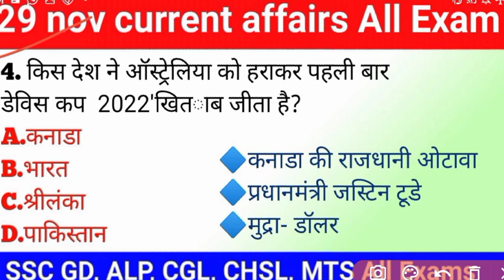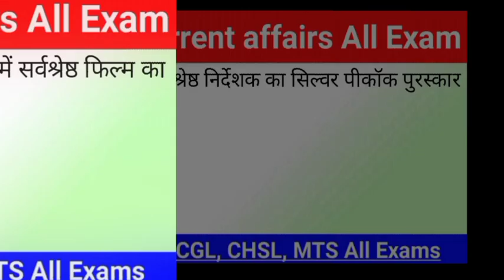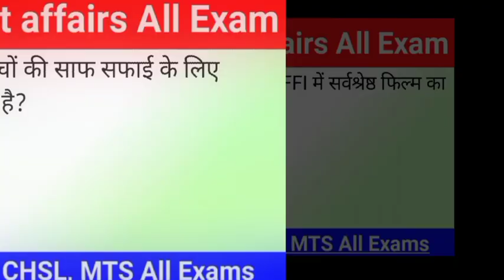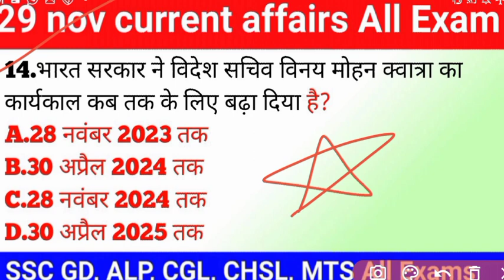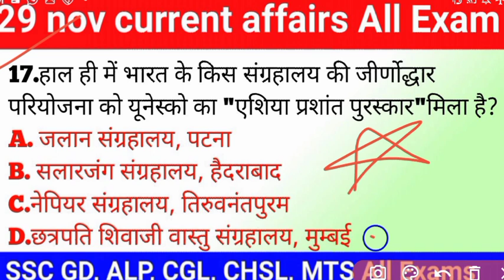29 November 2022 Current Affairs | Today# Current Affairs | Daily Current Aff...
29 November | Daily Current Affairs | Current Affairs Today |
जी हाँ, इसी जुनून के साथ हमारे द्वारा प्रतिदिन सुबह 06:00 बजे ली जा रही है। Daily_Current_Affairs की Class। इससे रोजाना जुड़कर आप खुद महसुस करेंगे कि आपके ज्ञान के सागर में बढ़ोत्तरी हो रही है क्योंकि इसमें आपको अपनी आगामी सभी प्रतियोगी Exam के लिए मिल रहा है सम्पूर्ण अध्ययन। जो कि आपके सरकारी नौकरी पाने के सपने को साकार करने में सक्षम है।currentaffairs upsc gk ssc generalknowledge ias india ssccgl ips news knowledge facts currentaffairsquiz ibps upscmotivation motivation gpsc upscexam gkindia mppsc education civilservices upscaspirants instagram study dailycurrentaffairs railway quiz rrb sscchsldaily current affairs in hindi, daily current affairs in english, daily current affairs for upsc, daily current affairs in telugu, daily current affairs 2022, daily current affairs by gaurav sir, daily current affairs today, daily current affairs in tamil, daily current affairs study iq, daily current affairs in kannadaall exam current affairs 2022, all exam current affairs daily subscribe, all exam current affairs, all competitive exam current affairs, all exam hp current affairs, all exam guide guru current affairs 2021, all exam guide guru current affairs 2022current affairs in hindi 2022, current affairs in hindi today, current affairs in hindi for upsc, current affairs in hindi last 6 months, current affairs in hindi daily, current affairs in hindi 2021, current affairs in hindi by drishti ias, current affairs in hindi monthly, current affairs in hindi drishti, current affairs in hindi september 2022